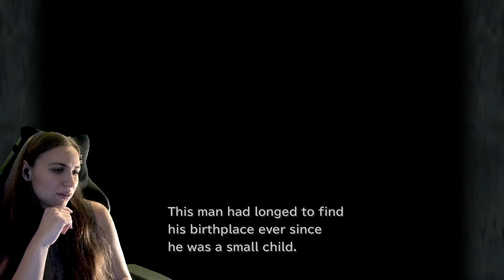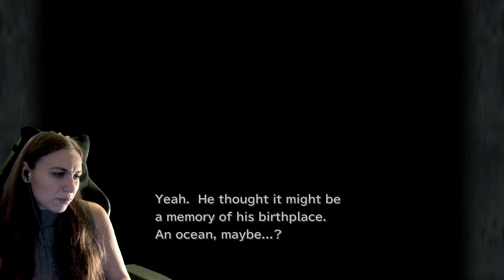Everything is sad in Black Mage Village - Final Fantasy IX - Pt. 14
This video is from my Twitch channel Feel free to follow for upcoming streams and more of my reactions for video games.